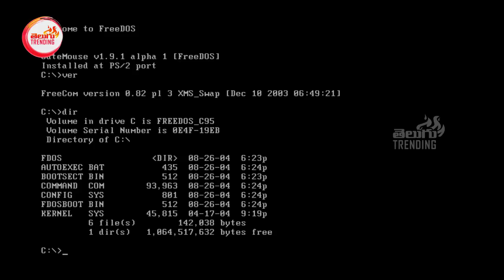మన కంప్యూటర్ OSకి విండోస్ అని ఎందుకు పెట్టారో తెలుసా | Why Microsoft Named Its OS Windows | Telugu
Why Microsoft Named Its OS Windows | మన కంప్యూటర్ OSకి విండోస్ అని ఎందుకు పెట్టారో తెలుసా